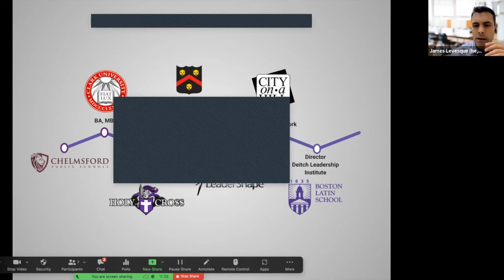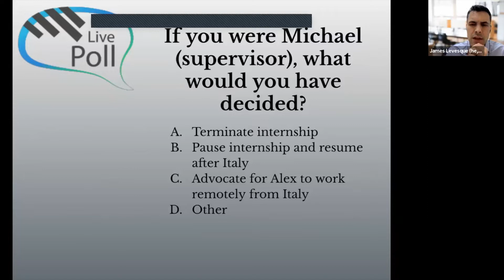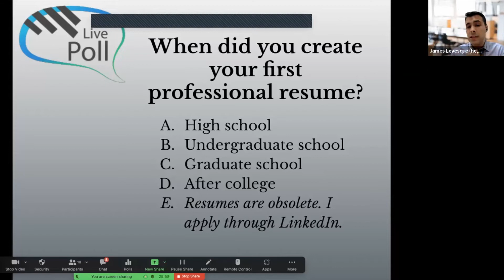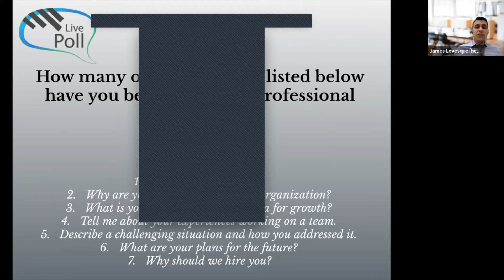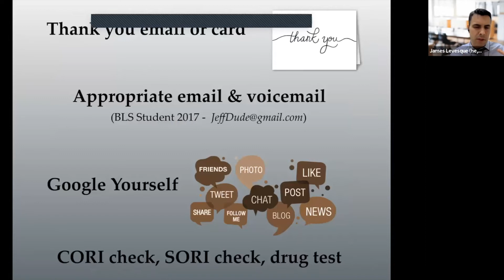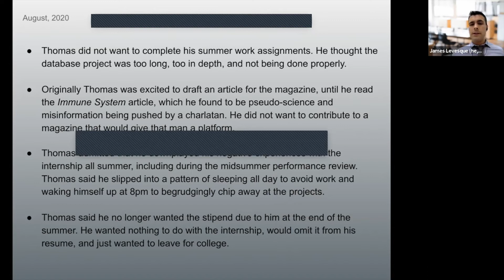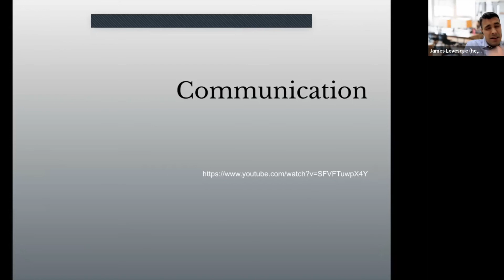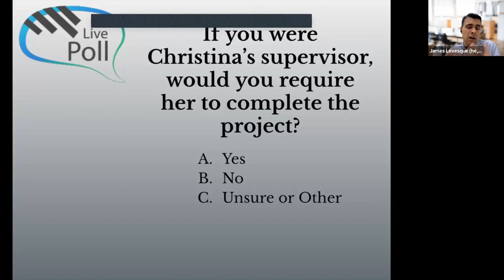Student Career Development over Zoom: Resumes, Professional Etiquette, and Values Alignment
LeaderShape invites you to join us again for a free series of virtual crowd-sourced conversations with each day focused on a different topic that allows leadership educators to join in community to strategize and “reimagine” your student leadership initiatives for the upcoming academic year. Over 2,300 people registered to join us for our first six series and we are excited to offer this opportunity again.

This conversation is lightly facilitated by Jim Levesque. Jim is an educational administrator and leadership educator who spends his days creating leadership opportunities for students at the oldest school in the country, Boston Latin High School. Known for its academic rigor and rich history, Latin School sends more than 20 students to Harvard University every year and includes 5 signers of the Declaration of Independence among its notable alumni. Jim takes joy in expanding these bright, young minds around the concept of leadership, success, and life fulfillment.

Before Latin School Jim worked to close the nation’s achievement gap by serving as the Director of Special Education at a charter school in Roxbury, MA, a historically disadvantaged community in Boston. Prior to secondary education, Jim spent 10 years in higher education working in Student Life and Residence Life. He launched his career at the College of the Holy Cross and spent 7 years at Wentworth Institute of Technology.

In 2009 Jim joined LeaderShape, which has been one of his most profound and formative professional experiences to date. Jim has co-led the LeaderShape Institute curriculum at colleges and universities in the Midwest and eastern seaboard for over a decade now. For Jim, LeaderShape offers a community of intelligent, heart-forward, student-centered educators that inspire and humble him in the best way possible.